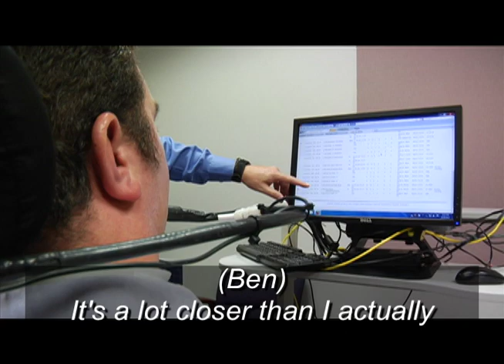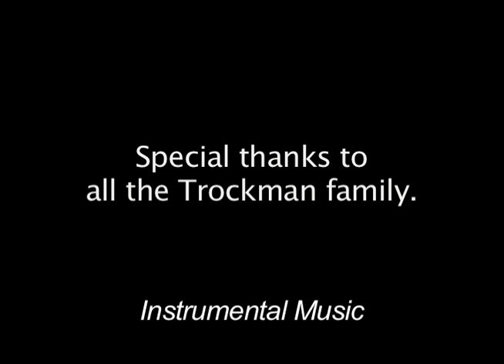Ben - 2012 Adult Representative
Ben Trockman is Easter Seals 2012 Adult Representative